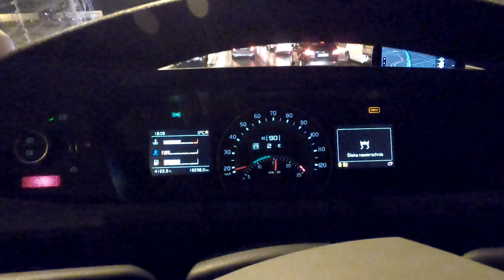S8 Warszawa - Piotrkow LODOWISKO 14.01.2019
Totalne lodowisko na S8, wylot z Warszawy w kierunku Piotrkowa Tryb.
Zero piaskarek.